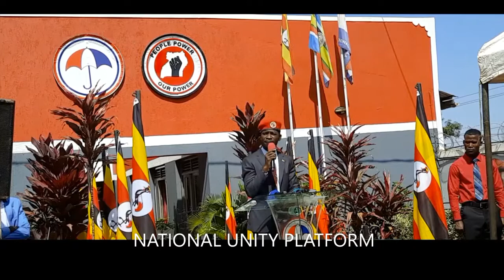His Excellency Kyagulanyi Ssentamu Robert.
National Unity Platform President, @BOBIWINETheGhettoPresident addressing the Nation.